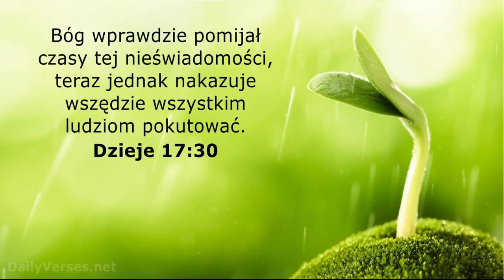Janek Pajor Ktoś cię woła